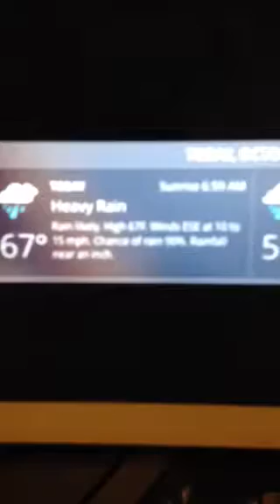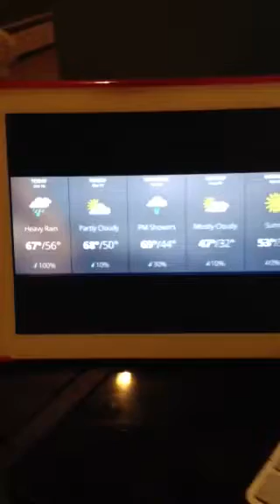Riley's Kingdom Of Weather Center